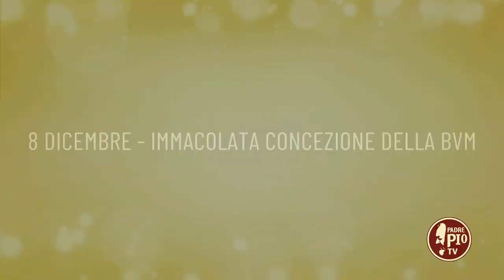Immacolata Concezione della Beata Vergine Maria (Un giorno un Santo 8 Dicembre 2022)